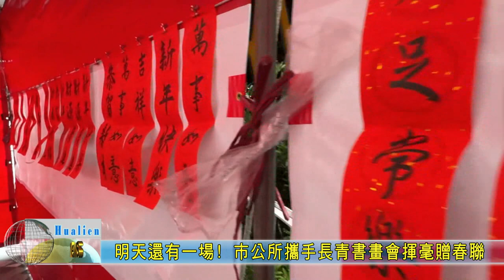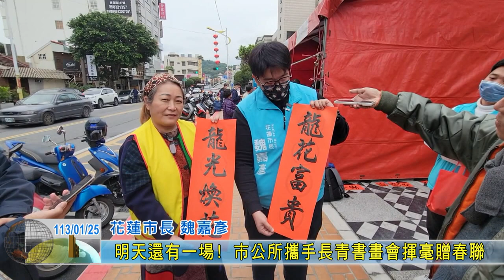20240125 07 明天還有一場! 市公所攜手長青書畫會揮毫贈春聯